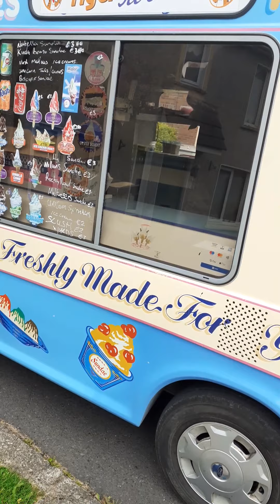Ice cream van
You are not going to believe this guy's but he had a tune to a maximum loud your are literally going to go deaf so I suggest you turn down your volume when you're watching